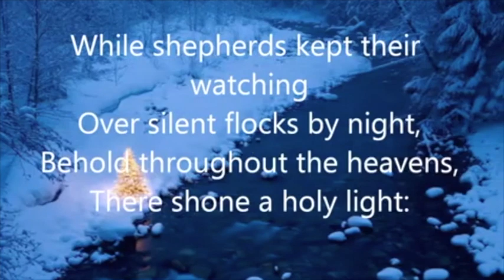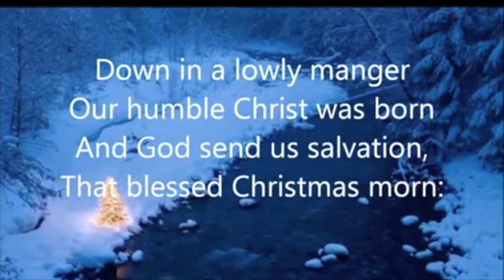Go Tell it on the Mountain